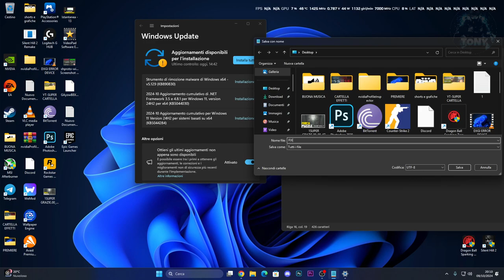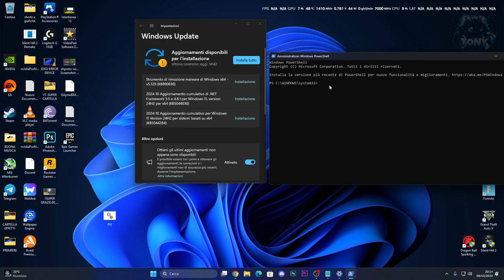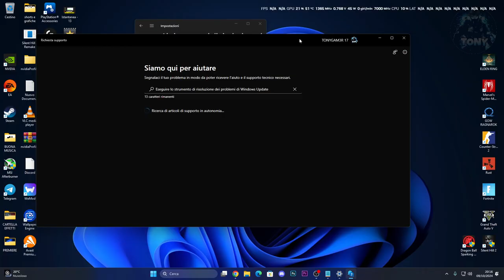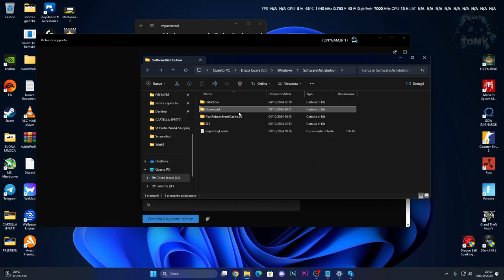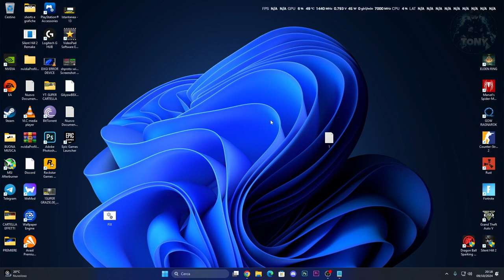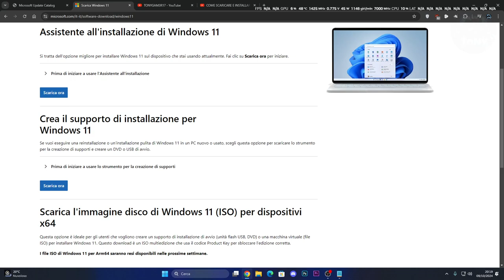AGGIORNAMENTO (KB5044030) / (KB5044284) NON INSTALLATO | WINDOWS 11 24H2 ERRORE WINDOWS UPDATE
MIO REFCODE:563685ph1

PC:
MOBO: B450 GAMING PLUS
CPU: R5 3600
GPU: 1660 SUPER
RAM: 16 GB
CASE: 4000D AIRFLOW CASE CORSAIR

VIDEO TUTORIAL
               GAMES---TECH---MICROSOFT